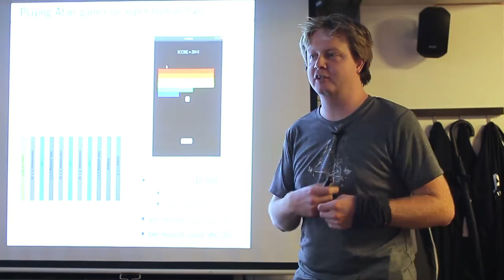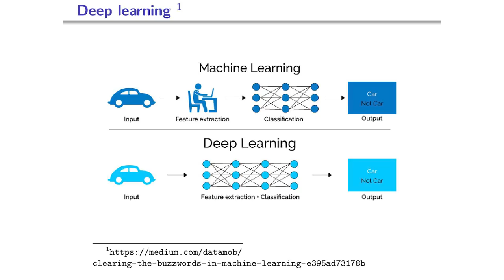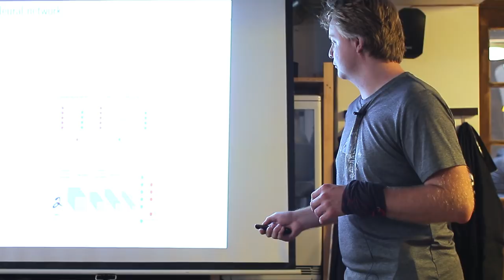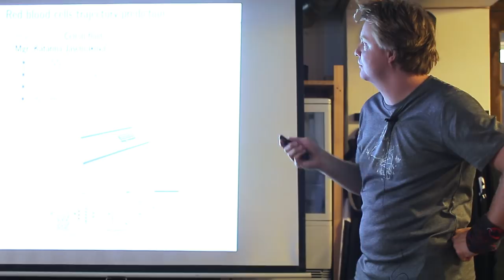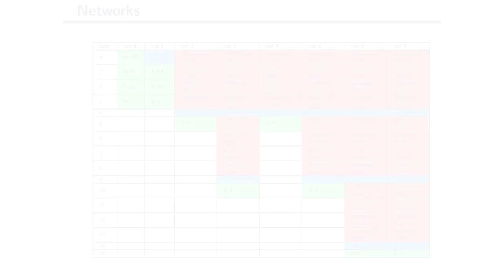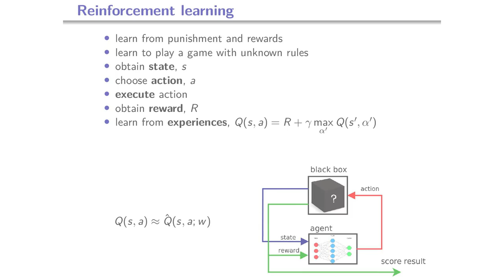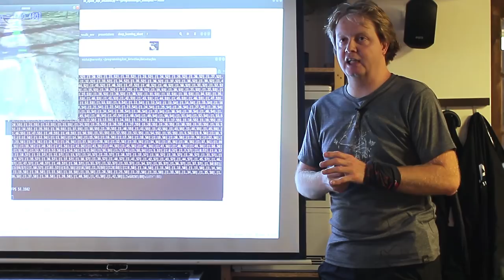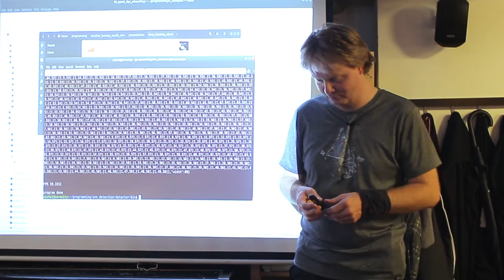Michal Chovanec - Deep Learning | Hlboké učenie | Prednáška Vedatour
Michal Chovanec, Žilinská Univerzita, vrámci podujatia Vedatour v meste Trenčín prednášal na tému Deep Learning Hlboké učenie